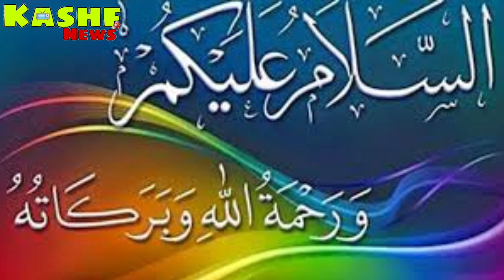Zahid Ahmed | Celebrity Faces, Top celebrities, Favorite celebrities | Nose Surgery | Top Cute Hero